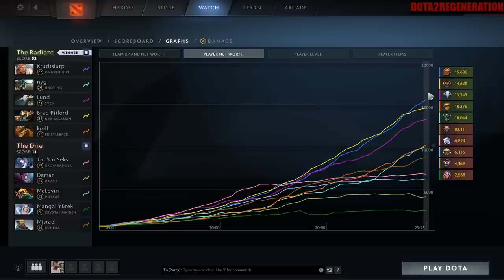Need New Keyboard Q W Buttons Are Broken | Dota 2 Ability Draft